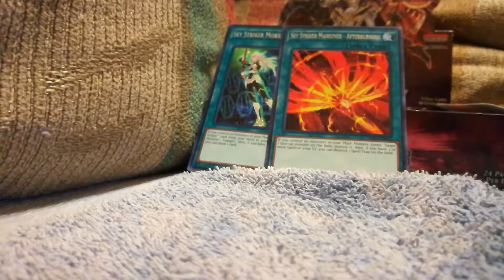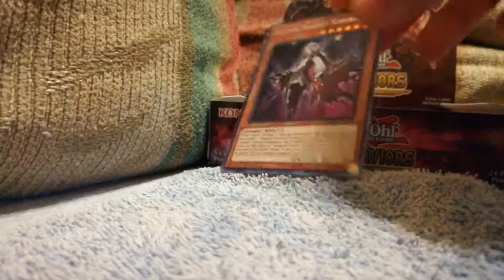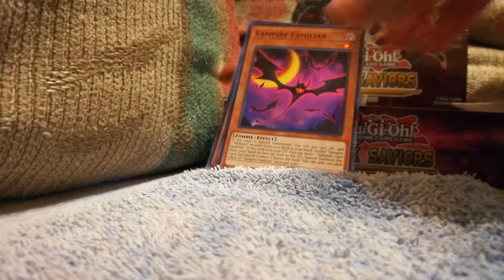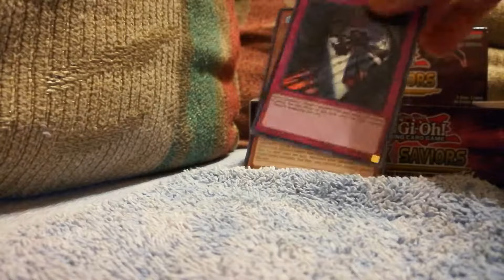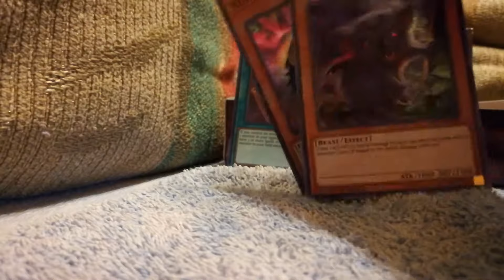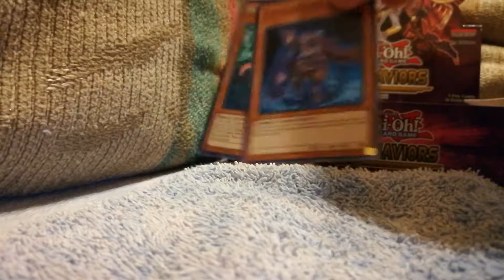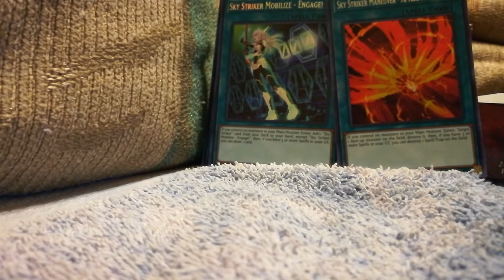Opening my Second Dark Saviors Booster Box